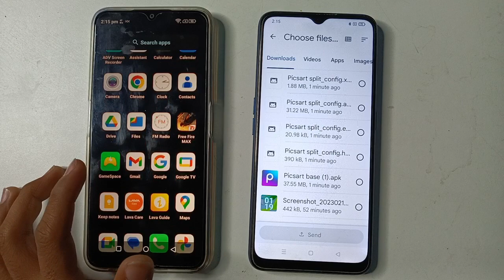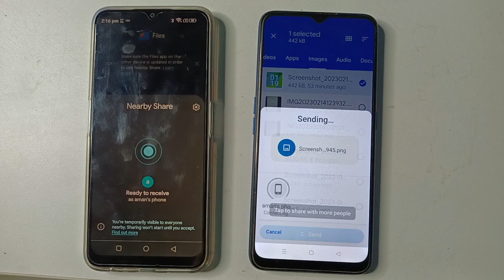Oppo A78 5G files transferred setting, how to files transferred, Oppo files kaise received kare